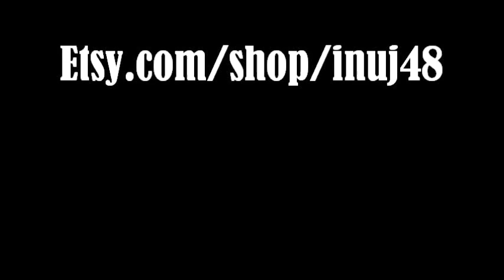NINJA MASTER PREP UNBOXING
UNBOXING THE NINJA MASTER PREP BLENDER. THIS BLENDER IS AWESOME AND I'M SO HAPPY WITH MY PURCHASE. ENJOY! :)